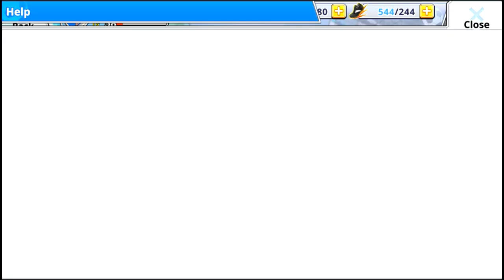[UPDATE+GACHA] Zino & Conti Jr.Youth Captain Tsubasa ZERO Miracle Shot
Yoo
Cuy
Kali ini kita akan kedatangan update terbaru di game CTZ serta melakukan GACHA MANIA dibanner Special select Transfer

bagi kalian yang mau gabung drup discord silahkan klik link dibawah ini

gabung cuy biar makin seru ... :)

Semoga terhibur
Terima Kasih